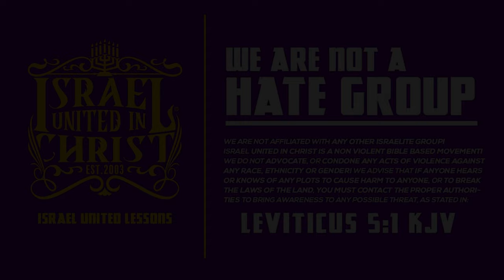ALL RACES RIPPED OUR BACKS IN SLAVERY🤬